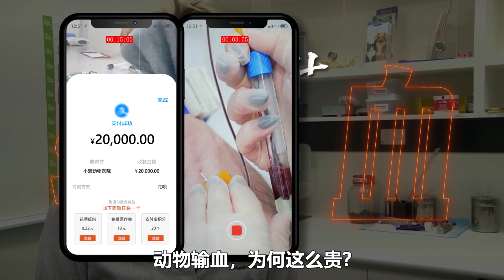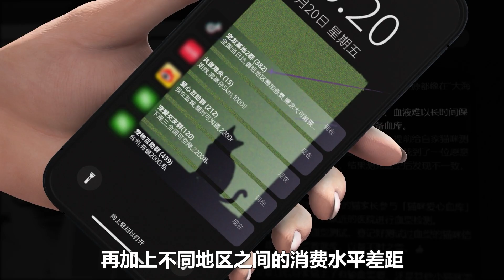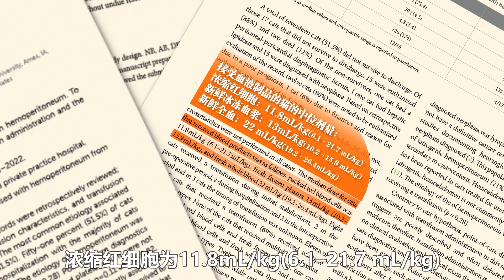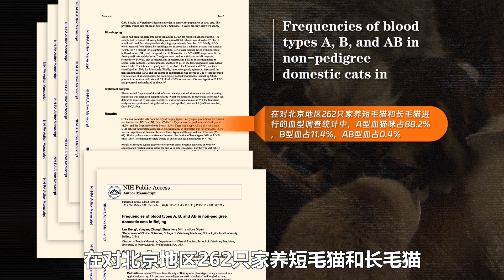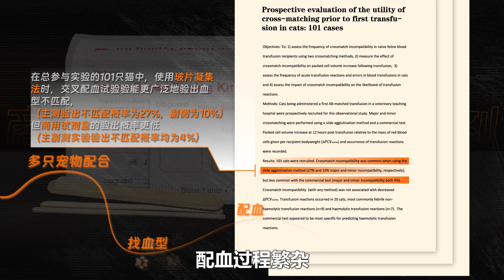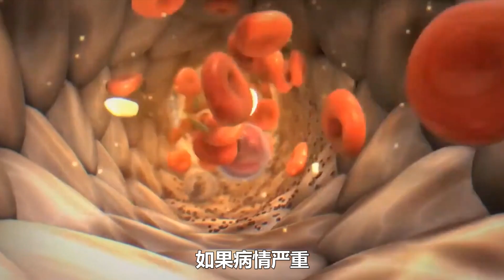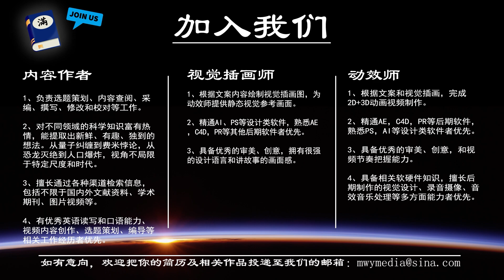天价宠物血，背后的秘密【小满书】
带猫猫狗狗看病输血，再看看让人瞠目结舌的账单，心痛之余你是否想过，宠物血为何那么贵？